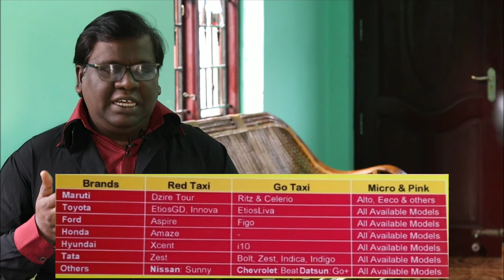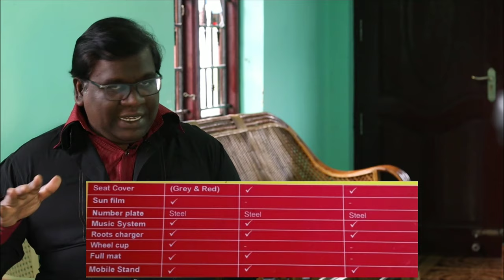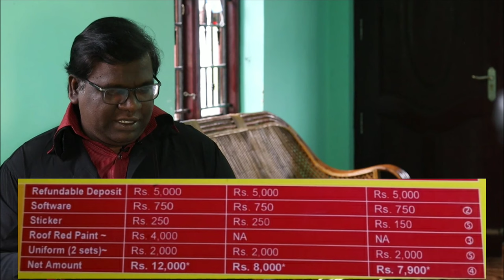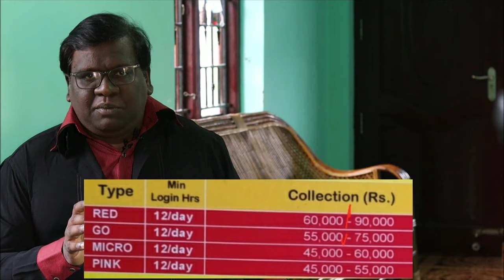Red Taxi Car Income Rs.90000 Monthly ? | Red Taxi Car Commission | Red Taxi Coimbatore | Eden Tv